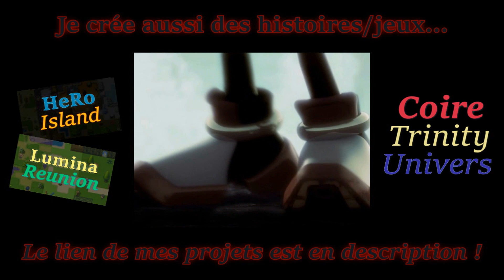Shadow The Hedgehog (E-2): Faisons le bien !